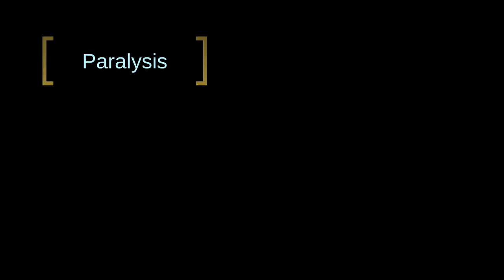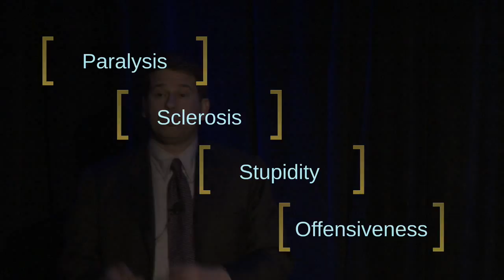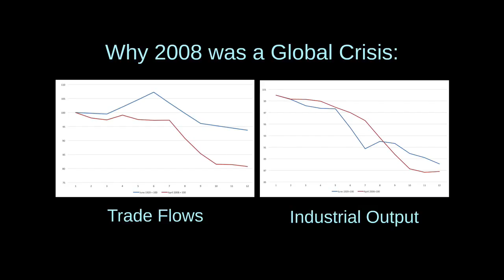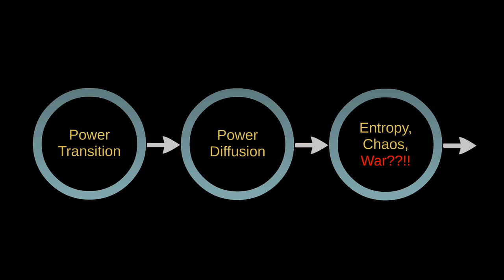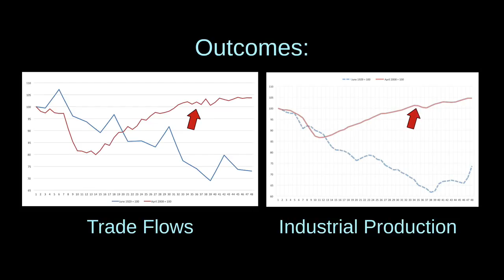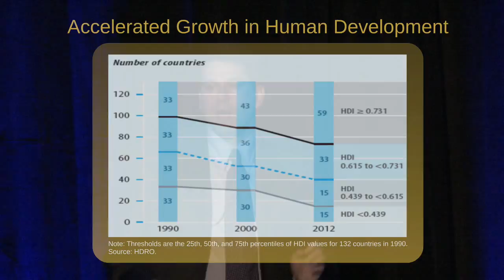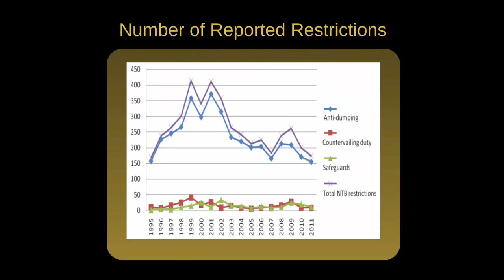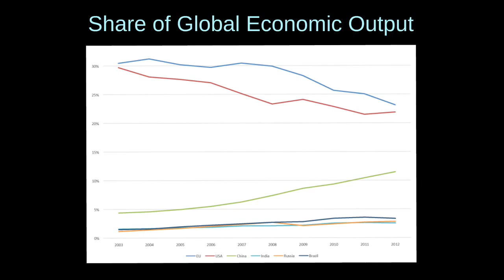Global Economic Governance During a Recession with Dan Drezner - Back to Future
Professor Daniel Drezner's "The System Worked: Global Economic Governance During the Great Recession" was presented at Tufts University's Back to the Future academic conference on Monday, March 9, 2015 at the Four Seasons in Boston, MA.

Daniel Drezner, professor of international politics at The Fletcher School of Law and Diplomacy, specializes in international politics and U.S. foreign policy. He is a recognized blogger and commentator, and writes the Spoiler Alerts blog for the Washington Post. His previous blog for Foreign Policy magazine was named by Time as one of the 25 best blogs of 2012. His work is also frequently read in the New York Times, Wall Street Journal, The New Republic, and Foreign Affairs. Professor Drezner has written four books, including All Politics is Global and Theories of International Politics and Zombies, and edited two others, including Avoiding Trivia. Oxford University Press published his latest book, The System Worked: How the World Stopped another Great Depression, in June 2014. His articles have appeared in numerous scholarly journals.

Professor Drezner is also a nonresident fellow at the Brookings Institution. Prior to Fletcher, he taught at the University of Chicago and the University of Colorado at Boulder. He has previously held positions with Civic Education Project, the RAND Corporation, and the U.S. Department of the Treasury, and received fellowships from the German Marshall Fund of the United States, Council on Foreign Relations, and Harvard University. Professor Drezner received his B.A. in political economy from Williams College and an M.A. in economics and Ph.D. in political science from Stanford University.